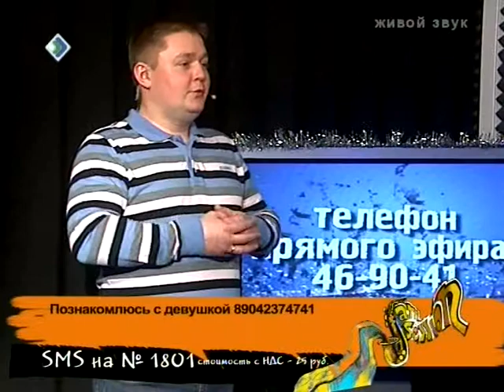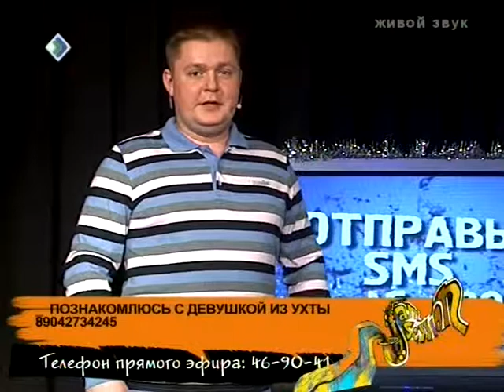Jam session - 11.01.2013 - часть 3.wmv